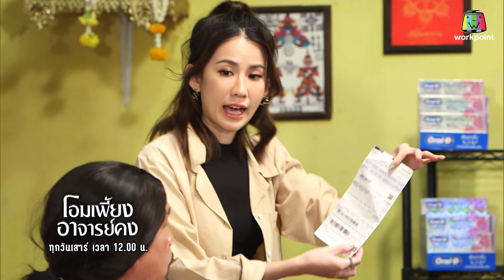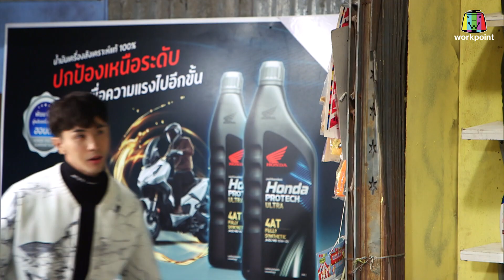โอมเพี้ยงอาจารย์คง | EP.23 ไปเถิดไอ้หนู ไปอยู่เมกา | 11 มิ.ย. 65 [1/4]